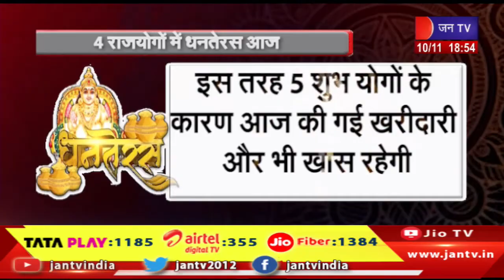BADI KHABAR | त्रिपोलिया बाजार में लाइटिंग का शुभारंभ, बाजार में बनाई गई है चंद्रयान की झांकी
Watch JAN TV on :
Tata Play DTH : 1185
Airtel DTH: 355
JIO Fiber: 1384

Badi Khabar Credit-MKP